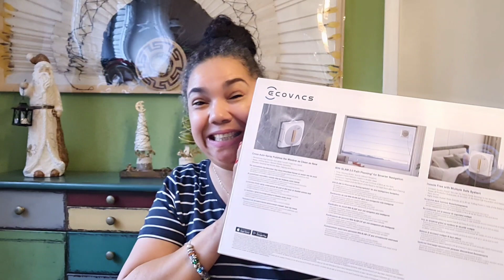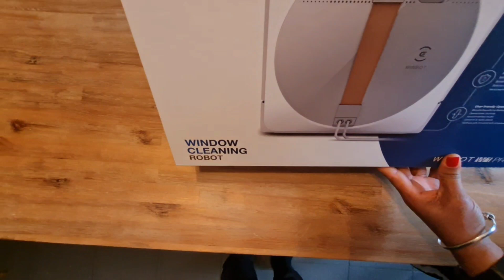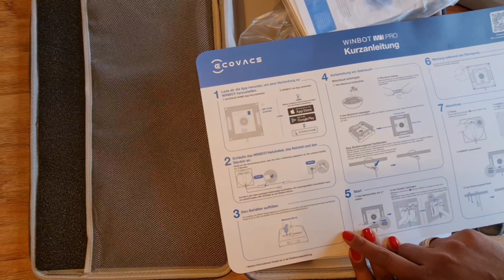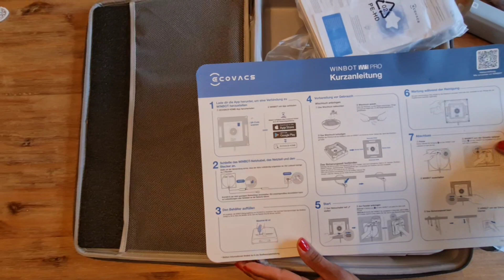Eu não esperava por esse presente de Natal.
Nesse vídeo eu compartilhei com vocês  qual foi o meu presente de Natal esse ano. Espero que vcs gostem do vídeo.